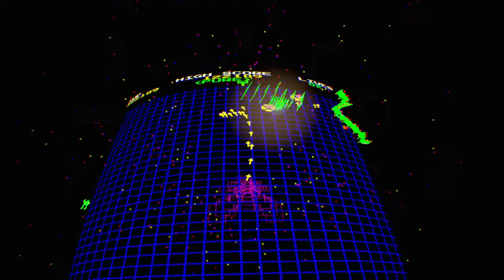Minotaur Arcade Volume 1_20191027173136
Minotaur Arcade Volume 1